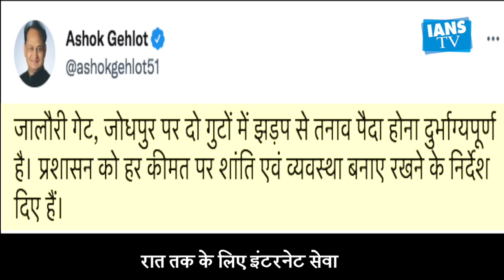फिर से हिंसा भड़कने पर जोधपुर के कई हिस्सों में लगा कर्फ्यू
Curfew was clamped in ten police station areas of Rajasthan's Jodhpur on Tuesday after clashes occurred again between two groups.The violence erupted again on Tuesday morning at the Jalori Gate over the unfurling of a flag. The police lathi-charged the miscreants, fired tear gas shells and dispersed the mob.